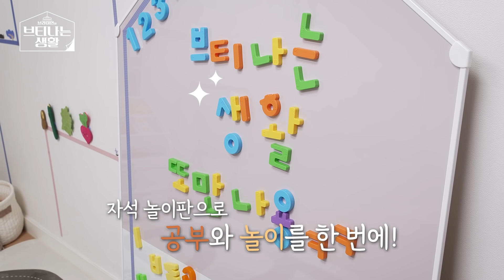아이들 에너지 잔뜩 쏟을😝 브라이언도 탐낸 놀이방 대오픈🤡 [브티나는 생활 EP.06] (feat. 시몬스 N32 토퍼)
CJ온스타일 과 함께하는 [브티나는 생활] 여섯 번째 에피소드!
에너지 짱짱한 아이들 맘껏 뛰어놀고 누빌 수 있는!
키즈 카페 저리 가라~ 우리 아이 ✨놀이방✨ 만들기😎

조카 바보 브라이언 과
4살 아이 엄마 인테리어 유튜버 나르 가
진심을 담아 추천해주는 아이 놀이방 인테리어 꿀팁😏

아이들과 으른들의 로망, 힐링 가득한 홈핑 인테리어🏞와
트렌디한 우리 집, 키즈카페 인테리어🌞를 완성시켜주는 추천템!
브티나는생활 에서 확인하세요🤗

⚡ CJ 온스타일 [브티나는 생활] 라이브쇼 일정 ⚡
3월 6일 ~ 3월 13일 저녁 8시
↓↓매일매일 달라지는 인테리어 핫템 메가딜 만나기 ↓↓

00:00 : INTRO
00:25 : 아이가 편하게 쉴 수 있는 놀이방 인테리어!
01:33 : 인테리어 필수아이템, 시몬스 토퍼 매트리스 소개
03:20 : 놀이방 인테리어 메이크오버 타임~
03:38 : 브라이언's 홈캠핑장
05:23 : 나르's 놀이방
08:35 : 시몬스 토퍼 매트리스 장점!
09:13 : 시몬스 토퍼 라이브쇼 혜택 총정리!